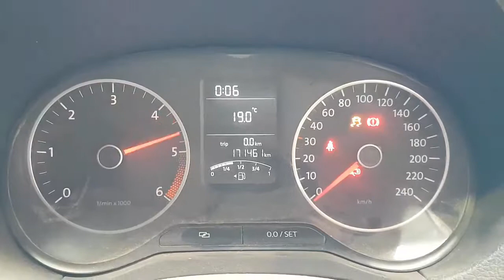WRECKING 2011 VOLKSWAGEN AMAROK 2.0 MANUAL (C25688)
We are currently wrecking this 2011 VOLKSWAGEN AMAROK 2.0 MANUAL (C25688).